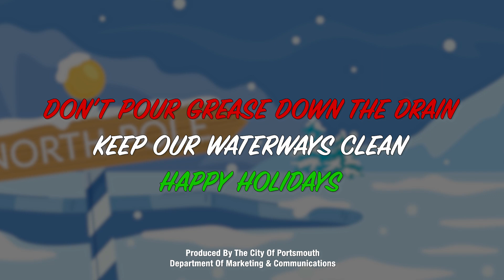Let's Keep Our Waterways Clean and Our Holidays Green! Department of Stormwater MGMT Portsmouth VA